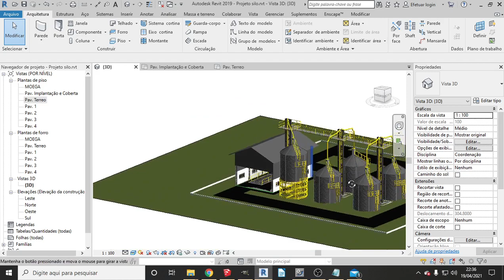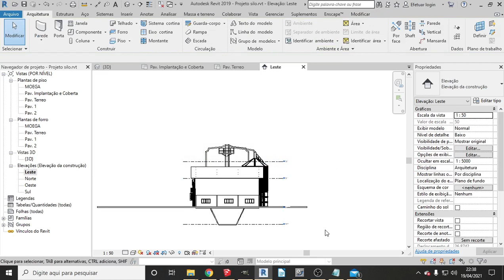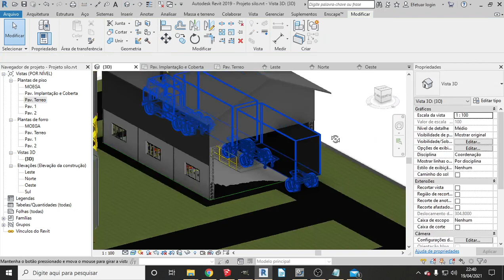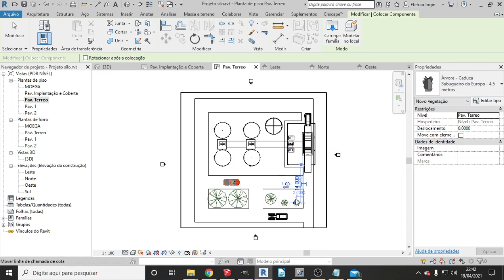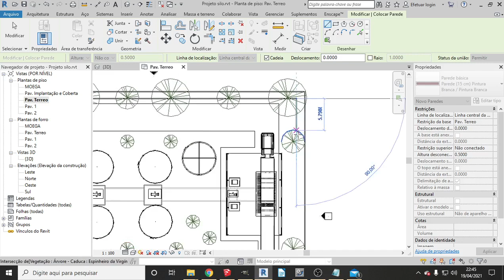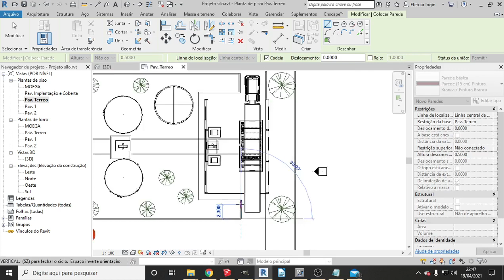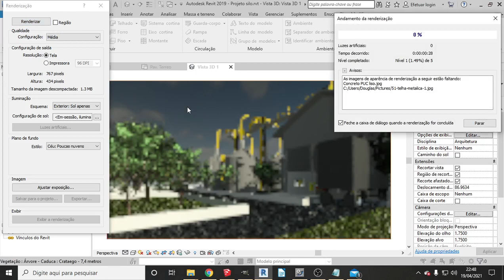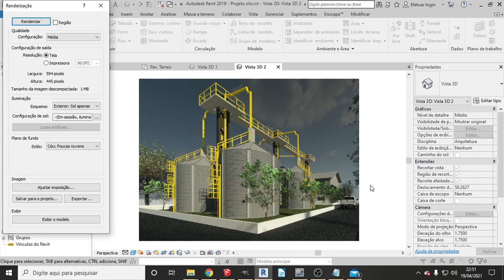Grãos armazenagem de grãos projeto revit parte 9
Projeto completo e feito para todos aprenderem como fazer um projeto de silo de armazenagem no Revit, estamos aqui sempre para ajudar e neste caso estamos ajudando a fazer projetos deste tipo melhor e mais produtivamente qualificados...